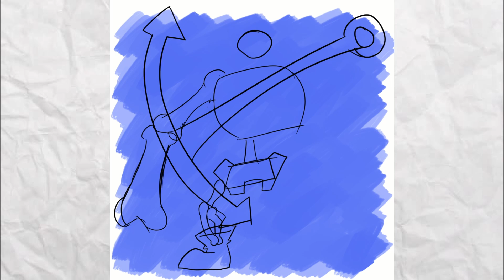Oct 21: Skeleton Pirate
Rated Arrg